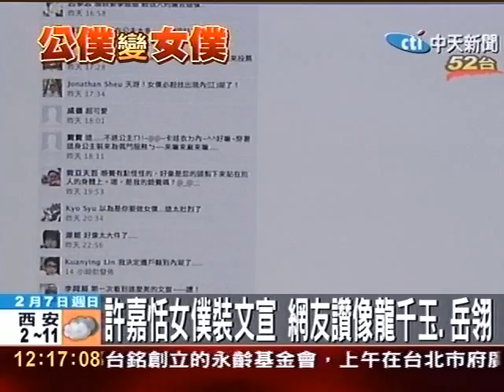綠營女將搶出線 女僕造型鬧雙胞